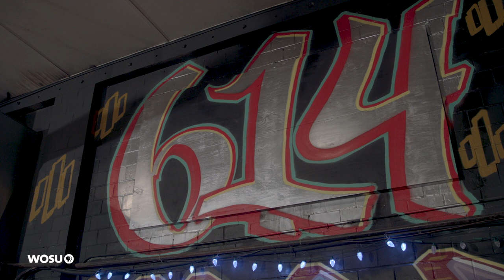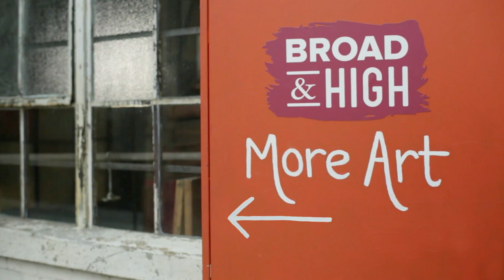Breakdancing at Flavor'd Flow Studio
In addition to breakdancing, James Alexander aims to pass down the history and culture of hip-hop at his dance studio off Parsons Avenue on the South Side. At Flavor’d Flow Studio, his students are not just learning the ins and outs of breaking and popping – they are also learning valuable life lessons.